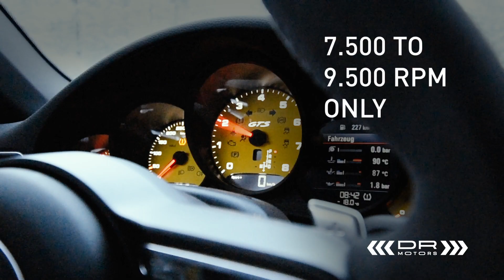DR Motors goes Lapland 2020!